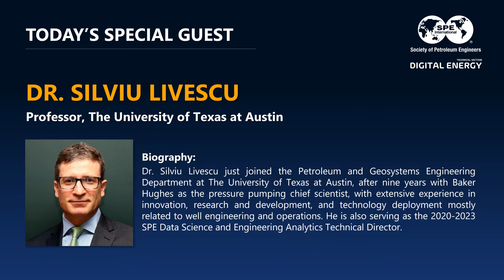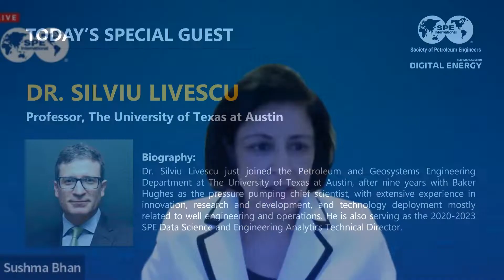SPE DETS - Technical Interview: Application of Data Science in Petroleum Engineering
This Interview is part of SPE Digital Energy Technical Section Technical Interviews.

Does the Oil & Gas industry lag in maximizing value from data? See what Prof. Silviu Levisu and Prof. Birol Dindoruk, two internationally recognized experts, have to say in this interview with Sushma Bhan.
You must have an active SPE membership to be able to access the website.